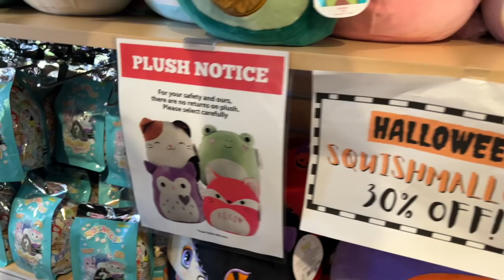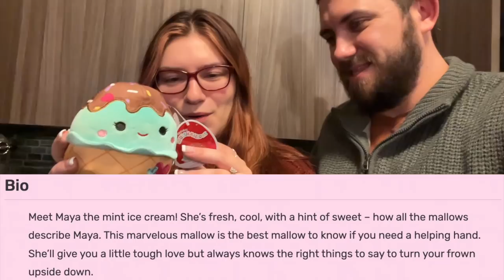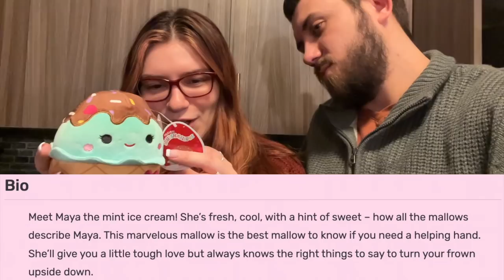WE WENT TO 4 LEARNING EXPRESSES HUNTING FOR SQUISHMALLOWS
We went on a SQUISHMALLOW ROAD TRIP!!! There are only a few Learning Express stores in New Jersey, so we made a plan to drive around to as many as we could!

Check out was amazing new squish we added to our collection :)

If you want to help out our channel, please press like! (Thanks!!)

0:00 Intro
0:51 Morristown Learning Express
3:34 Bloomfield Learning Express
4:08 Westfield Learning Express
4:57 Old Bridge Learning Express
6:15 Time to Haul!
6:26 Kimmie the Cupcake
6:45 Maya the Ice Cream
7:10 Sunny the Bee
7:40 Pilar the Grasshopper
8:22 Outro